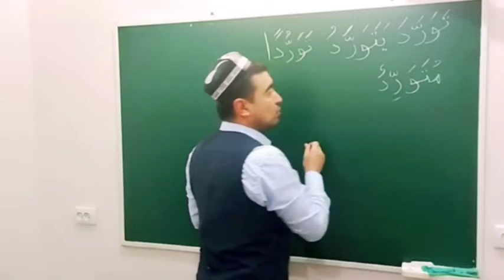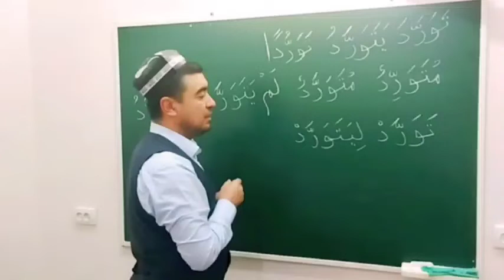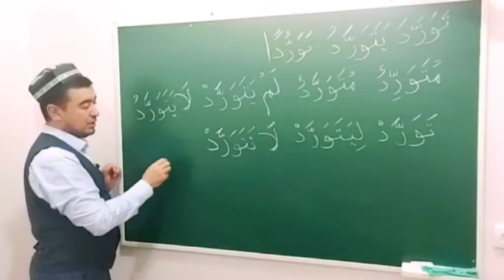SULOSIY MAZID, 8-BOBINING MISOL و GA MISOL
✅ TAYSIRUS SARF. SULOSIY MAZID, 8-BOBINING MISOL و GA MISOL:

   تَوَرَّدَ يَتَوَرَّدُ